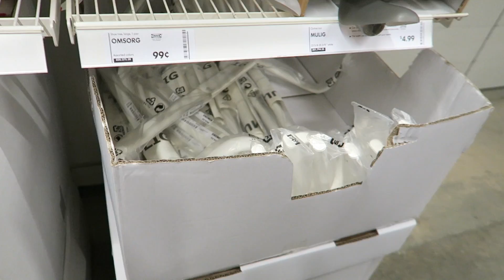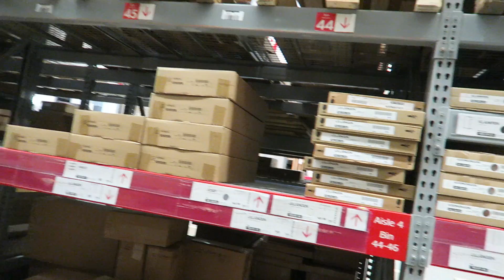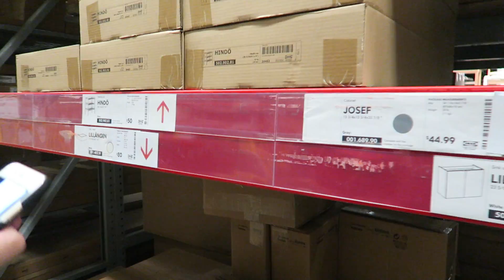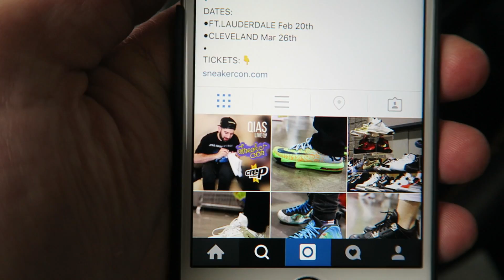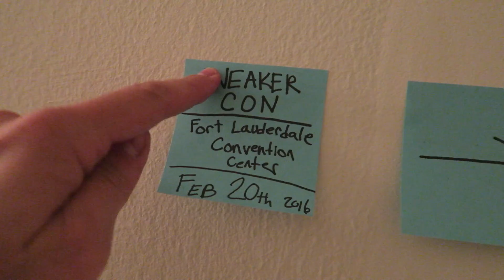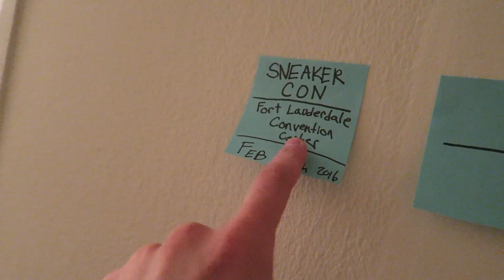BIGGEST SNEAKER TRADE OF MY LIFE!!